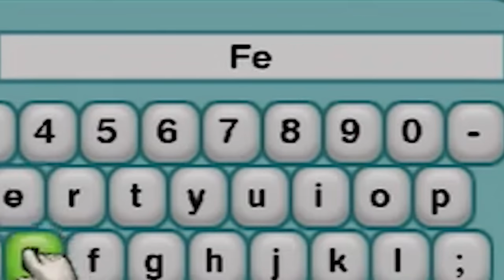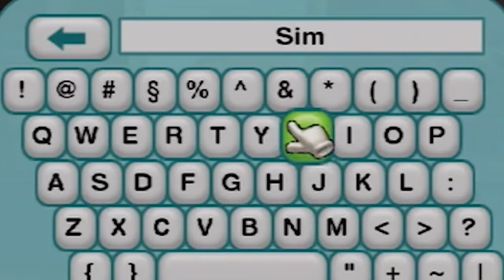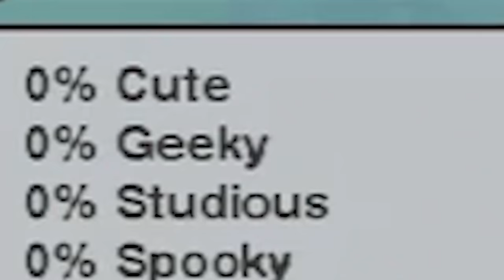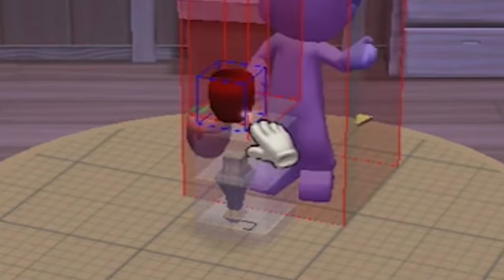My Sims is an extremely cursed sims game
My Sims are always cursed but My Sims the game is cursed also

Jonny Wheater
Jordin MacDonald
Joseph Warner
Josh Strike
Juli
Julia Miller
Jundarian
Justinius
Kara Bond
Karina Espinoza
Katharina Schindler
Katherine Krapf
Kathleen Bruce
Kathleen Phillips
Kathryn Moody
Katie L Wheeler
Katrina Singley
Kay Reilly
KekkiWatson
Kendra McIntire
Khouri Hutter
Killian McKenna
Kristina Gonzalez
Kyle Marshall
Lauren & Brianna
Lauren Carmack
Lauren Miedel
Laurence Knott
Lea Johannsen
Lennart Achterberg
Leonard Ratzlaff
Liam St. Laurent
Libby Kamen
Lilith Costas
LilPeachyo3o
Lisa Zetterström
Lize Live
Logan
Logan Carter
Logan Fasano
Louise Ivy
Lt_Dan
Lucy Buglass
Lucy Hedges
Luis Arvizu Arce
Lupe White
Madeline Bessemer
Maeve
MagicalFlyingFox
MagnificentMaja
Maiken Lian
Mama Nico
Marco Zijlmans
Margaret Ransdell-Green
Matt Brennan
Meagan Childs
Megan Ballou
Megan Ridpath
Meowsanthropy
Michael Beall
Michael Bednar
Michael Jenkins
Michael Raetzel
Mikail Afzali
miles per hour
Mina Cheyenne
Miranda Wolfe
Misery
MissPengywin
misterbob
Mitchell Stevenson
Mnemosyne
Momina Erdosy
monsieurDAG
Moriah Allestad
MortalityMyAss
Mr.Q
MrNerdWalker
Myuuchu Mewchu
Nadia Ruotolo
Natalia Merrills
Nathan
Necia Navine
Neil Murray
Niall Carson
Nicoa-Jane Henfrey
Niels Benecke
Nikkie Paulk
Noctaea
Not Me
Nuggelutt
Obscurelex
Olesya Baisley
Olivia Peebles
orange turquoise
Paige phillips
Paintingfoxes
palimdrone
Pedrothegeneral
Pfosten Bob
Philipp Wagner
Pia Salter
Prochlasta
Property
Pylades Drunk
Rachel Cook
ragnar300
Raymond Benjamins
Renee Lassen
Riceal - ReisBayer
Rikz Dehli
Robin Lindström
Rowan Aldridge
Rowanoake
Ryn
Ryu Takeru
Sabriel
Sam Albon
Samantha Lambert
Sami Kuutti
Sara Skelton
Sarah Nicholson
Sarah Tyler
Sarge
SaturoAnni
Scarlet Siren
Seigoru
Sen Chen
Severium (Shea Mackintosh) aka sevybevy
Shane Amanda
shane mclernon
Shane Murphy
Shannon Emily Stewart
shelley floryd
Sheri Gruver
Simon Hanna
Skeleboneboi
smartichoke
Spiegelspejder
Stephanie Jenkins
Stephanie Robinson
SweetVodka420
Sydney Stamford
Tadhg
TerriL96 .
Terry_Wrist
The Duck With a Mic
The Uwe
TheDjinn30
Thomas Cave
Thomas Marshall
Thorstein Rysjedal
Tim
Timber
Timothy Grassi
Timothy Varney
Tomasz Chmielewski
Torso Evans
Trinemaus
Tristan Kyle Moore
Tyon
ughitstanja
V. Tikbalang
Veronika
VeryTori
Victor
Victoria Papagni
Warringstar
Weston Forester
WhoopsieDaisy
Wren Cheryl
Yvette Jellyman
Ábrahám Zsolt

Libby Kamen
Lilith Costas
LilPeachyo3o
Lisa Zetterström
Lize Live
Logan
Logan Carter
Logan Fasano
Louise Ivy
Lt_Dan
Lucy Buglass
Lucy Hedges
Luis Arvizu Arce
Lupe White
Madeline Bessemer
Maeve
MagicalFlyingFox
MagnificentMaja
Maiken Lian
Mama Nico
Marco Zijlmans
Margaret Ransdell-Green
Matt Brennan
Meagan Childs
Megan Ballou
Megan Ridpath
Meowsanthropy
Michael Beall
Michael Bednar
Michael Jenkins
Michael Raetzel
Mikail Afzali
miles per hour
Mina Cheyenne
Miranda Wolfe
Misery
MissPengywin
misterbob
Mitchell Stevenson
Mnemosyne
Momina Erdosy
monsieurDAG
Moriah Allestad
MortalityMyAss
Mr.Q
MrNerdWalker
Myuuchu Mewchu
Nadia Ruotolo
Natalia Merrills
Nathan
Necia Navine
Neil Murray
Niall Carson
Nicoa-Jane Henfrey
Niels Benecke
Nikkie Paulk
Noctaea
Not Me
Nuggelutt
Obscurelex
Olesya Baisley
Olivia Peebles
orange turquoise
Paige phillips
Paintingfoxes
palimdrone
Pedrothegeneral
Pfosten Bob
Philipp Wagner
Pia Salter
Prochlasta
Property
Pylades Drunk
Rachel Cook
ragnar300
Raymond Benjamins
Renee Lassen
Riceal - ReisBayer
Rikz Dehli
Robin Lindström
Rowan Aldridge
Rowanoake
Ryn
Ryu Takeru
Sabriel
Sam Albon
Samantha Lambert
Sami Kuutti
Sara Skelton
Sarah Nicholson
Sarah Tyler
Sarge
SaturoAnni
Scarlet Siren
Seigoru
Sen Chen
Shane Amanda
shane mclernon
Shane Murphy
Shannon Emily Stewart
shelley floryd
Sheri Gruver
Simon Hanna
Skeleboneboi
smartichoke
Spiegelspejder
Stephanie Jenkins
Stephanie Robinson
SweetVodka420
Sydney Stamford
Tadhg
TerriL96 .
Terry_Wrist
The Uwe
TheDjinn30
Thomas Cave
Thomas Marshall
Thorstein Rysjedal
Tim
Timber
Timothy Grassi
Timothy Varney
Tomasz Chmielewski
Torso Evans
Trinemaus
Tristan Kyle Moore
Tyon
ughitstanja
V. Tikbalang
Veronika
VeryTori
Victor
Victoria Papagni
Warringstar
Weston Forester
WhoopsieDaisy
Wren Cheryl
Yvette Jellyman
Ábrahám Zsolt